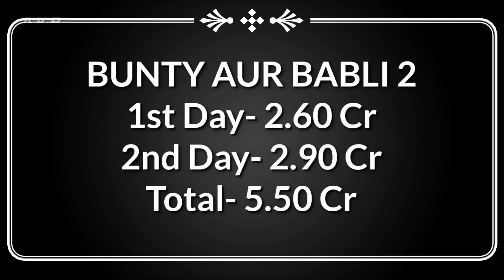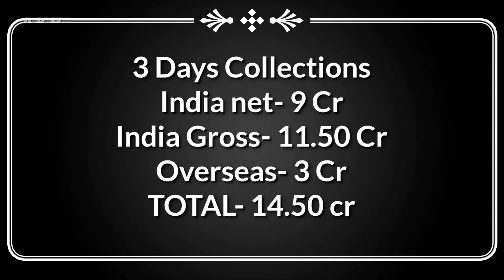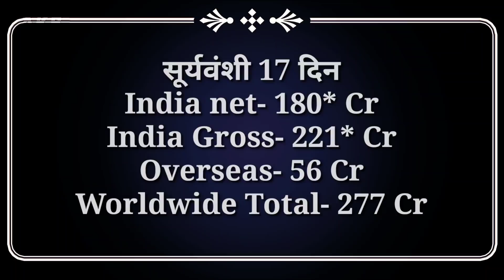Sooryavanshi Vs Bunty Aur Babli 2, Sooryavanshi Box Office Collection, Akshay Kumar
Sooryavanshi, Akshay Kumar, Katrina Kaif, Ajay Devgan, Ranveer Singh, Rohit Shetty,

Hello Guys In This Video We're Talking About Bollywood Much Awaited Movie SooryavanshiTrailer Update

Movie- Sooryavanshi 2020
Starcast- Akshay Kumar, Katrina Kaif, Ajay Devgan, Ranveer Singh,

SooryavanshiTrailer Update
SooryavanshiOfficialTrailer News
SooryavanshiMovieTrailer Big Update

Sooryavanshi Is Upcoming Bollywood Action Movie Ft. Akshay Kumar, Katrina Kaif, Ajay Devgan, Ranveer Singh,

Topic Coverd-

Sooryavanshi Trailer,
Sooryavanshi Official Trailer,
Sooryavanshi Movie Trailer,
Sooryavanshi Hindi Movie Trailer,
Sooryavanshi Trailer Official,
Sooryavanshi Movie Official Trailer,
Akshay Kumar, Katrina Kaif,
Ajay Devgan, Ranveer Singh, Rohit Shetty,
Sooryavanshi Trailer,
Akshay Kumar New Movie Sooryanashi,
Ajay Devgan Akshay Kumar Sooryavanshi,
Sooryavanshi Movie Akshay Kumar,
Sooryavanshi Movie Official Trailer Release Date,

Ain't no time for crime 'coz Aa Rahi Hai Police! 🚨
Sooryavanshi releasing Worldwide on 24th March 2020.

Trailer out on 2nd March 2020.

Reliance Entertainment presents Rohit Shetty Picturez
“Sooryavanshi”

Produced by: Hiroo Yash Johar, Aruna Bhatia, Karan Johar, Apoorva Mehta, Rohit Shetty

Releasing Worldwide on the evening of 24th March 2020 in cinemas near you!